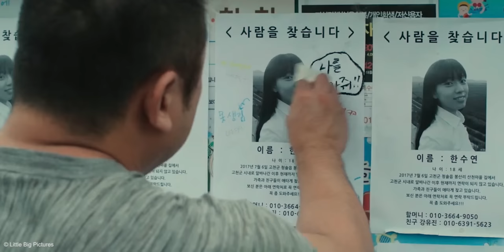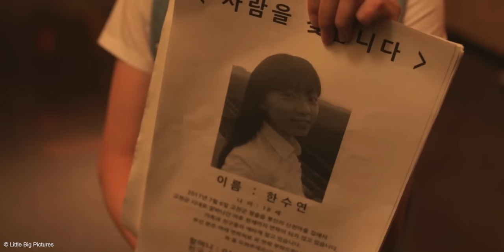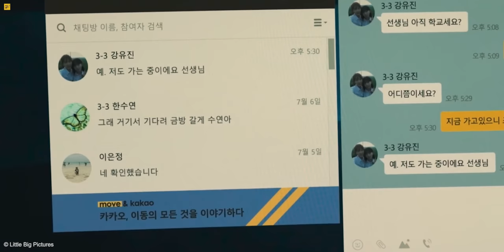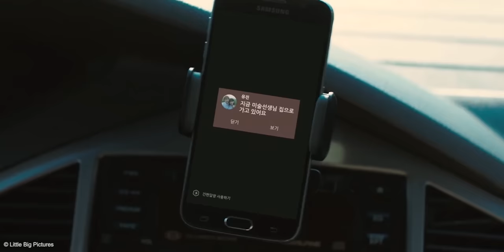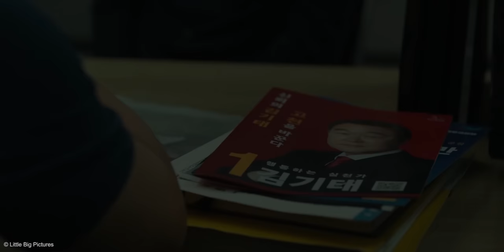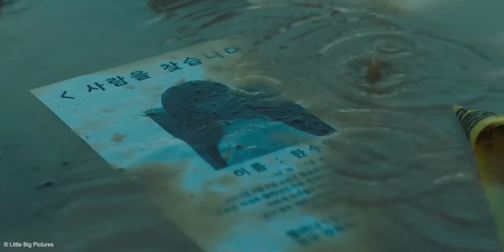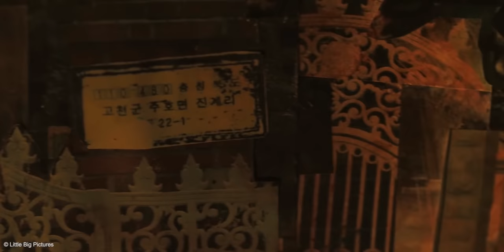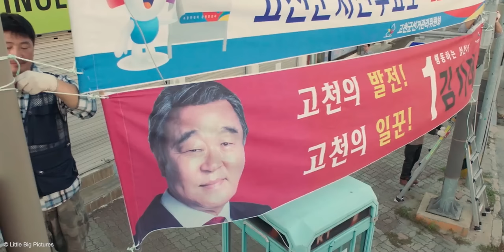Sekelompok Geng Yang Salah Sasaran !! | Alur Cerita Film The Villagers ( Ma Dong Seok )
Judul Film : The Villagers (2018)

FILM DESCRIPTION :
Film bergenre action thriller ini bercerita tentang guru olahraga SMA di pedesaan yang menghadapi sebuah insiden misterius.
Suatu hari seorang siswi bernama Yoo-jin bertanya mengenai keberadaan temannya yang satu persatu menghilang.

Director : Im Jin-sun

Cast :
 *Ma Dong-seok[4] sebagai Yeok Gi-cheol
 *Kim Sae-ron[4] sebagai Kang Yoo-jin
 *Lee Sang-yeob sebagai Ji Sung
 *Jang Gwang sebagai Ki-tae
 *Oh Hee-joon sebagai Dong-soo
 *Jin Seon-kyu sebagai Byung-doo
 *Shin Se-hwi[5] sebagai Han Soo-yeon

All material belongs to : Little Big Pictures.

 *dark-reveal
 *weeping-voices

 *enigmatic
 *sadday

Edited : Kiki A.P